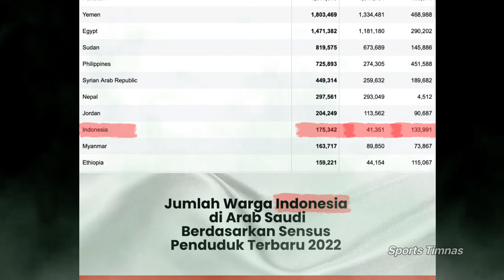KOK BISA MEREKA ADA DIMANA MANA‼️Roberto Mancini Mulai panik kehadiran Suporter Indo, Takut kah?